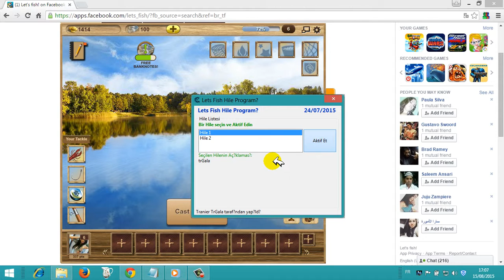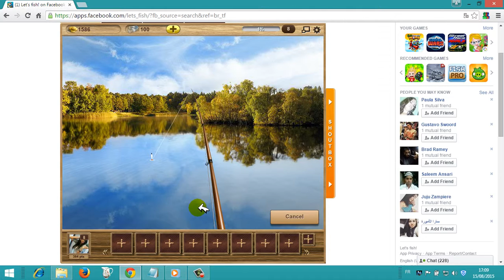hack let's fish 2015